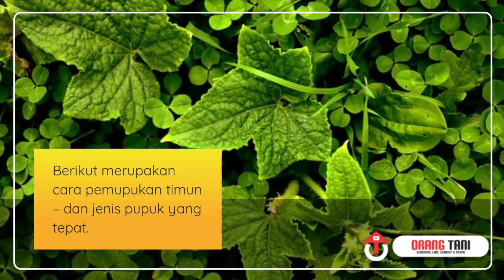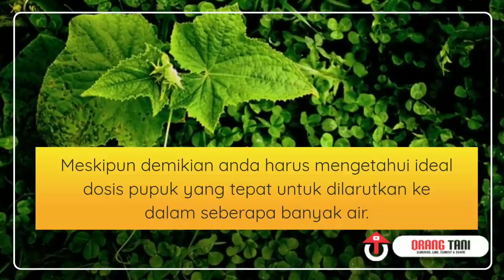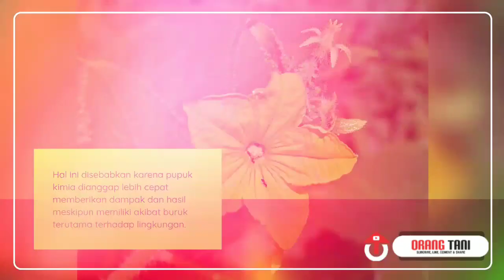cara pemupukan mentimun dan jenisnya tanpa ribet menyiram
Cara menanam timun selanjutnya adalah pemberian pupuk secara rutin. Berilah pupuk secara teratur setiap dua minggu satu kali. Gunakan pupuk cair dengan menyiramkannya ke atas tanah.
Bila Anda tidak bisa mendapatkan pupuk cair maka bisa memakai pupuk kompos yang dicampur dengan air. Kemudian siramkan pada tanah.
Pupuk cair bisa lebih mudah untuk diserap oleh tanaman. Jangan terlalu berlebihan memberikan pupuk karena justru malah menghambat proses pembuahan sehingga hasil panen tidak bagus dan turun.
Penggunaan pupuk organik jauh lebih bagus karena tanaman bisa tumbuh jauh lebih bagus dan pastinya tanah tidak rusak dan tidak mengakibatkan polusi.

Langkah - Langkahnya
1. Syarat Tumbuh
     - Mempersiapkan lahan
     - Penyemaian
     - Penanaman
2. Cara Supaya Timun berbuah Lebat
    - memberikan lenjeran yang kuat
    - Pemangkasan
    - Pemupukan
    - Pengontrolan

dari pada bingung tonton saja vedionya.

cara pemupukan mentimun